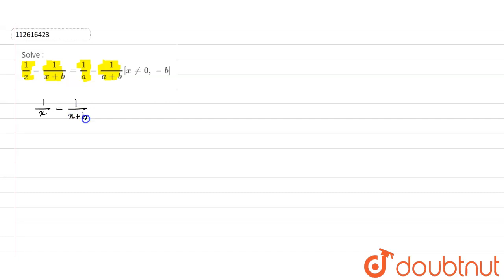Solve : `1/x - 1/(x+b)= 1/a -1/(a+b)[ x ne 0, -b]`